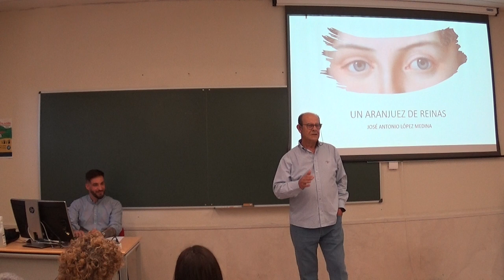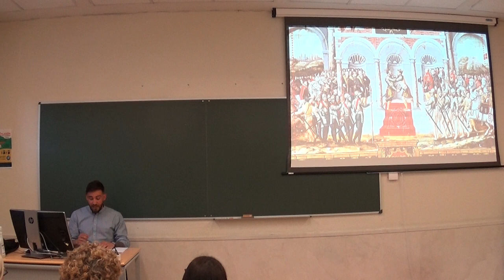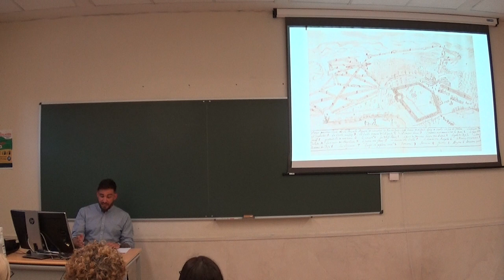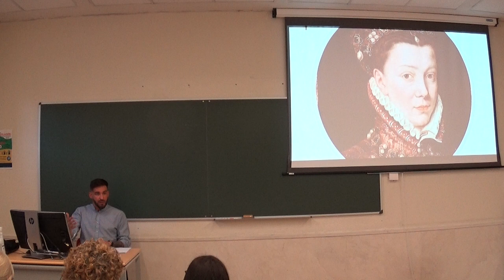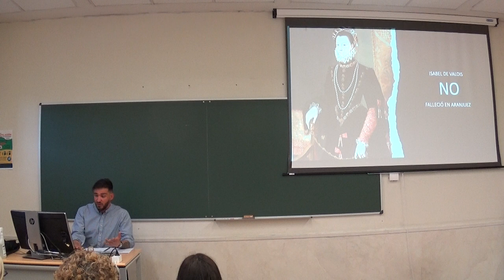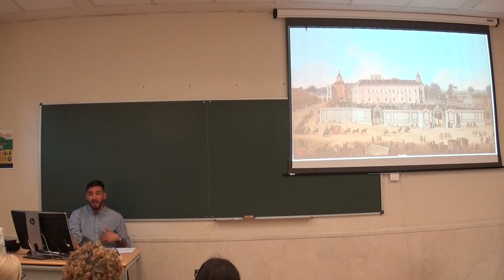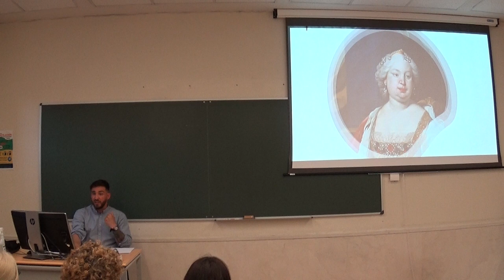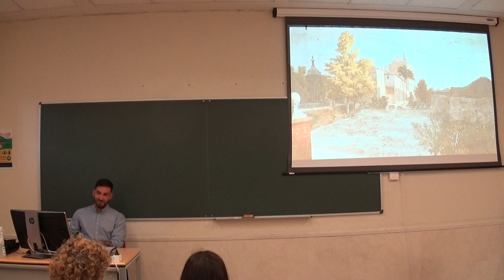AULA ABIERTA 21/22: "Un Aranjuez de Reinas" por José Antonio López Medina. 10MAY22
Aula Abierta de Historia Local de la Universidad Popular de Aranjuez. Aula de la Universidad Rey Juan Carlos. Conferencia:   "Un Aranjuez de Reinas" por José Antonio López Medina.  10 de Mayo de 2022.